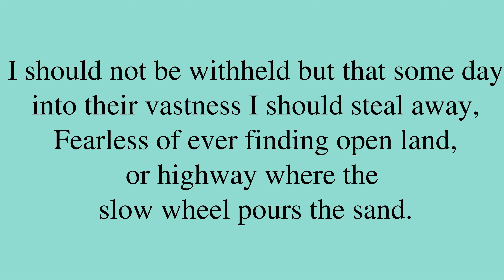Poem by Robert Lee Frost: “Into My Own”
“Into My Own”, by Robert Lee Frost. *** Be sure to check out for a bunch of neat machine learning applications, for new and intimate ways to interact with media content!